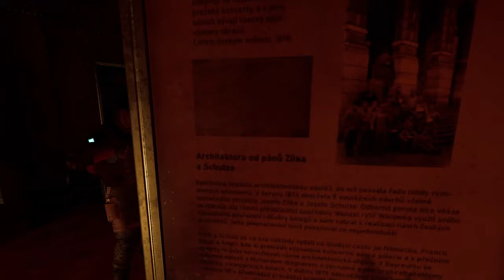🔴GHOSTS OF TABOR Boss Hunting with Twiejk - !1shot, !discord